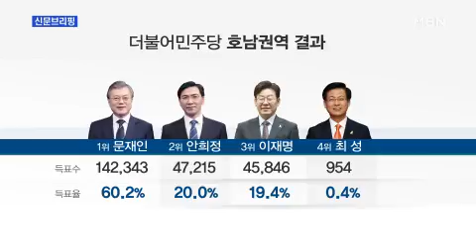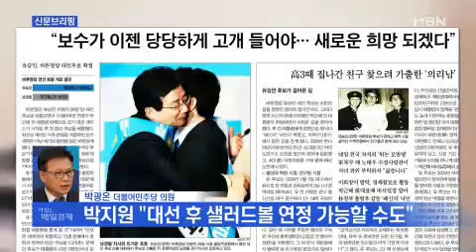박광온 더불어민주당 의원 전화연결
대선을 앞둔 정치권의 경선 열기가 뜨겁습니다.
어제 안희정 캠프의 김종민 의원과 인터뷰를 했었죠.
오늘은 문재인 후보 캠프의 수석대변인, 박광온 더불어민주당 의원 전화로
연결돼 있습니다. 박 의원님 안녕하세요.

-지난 호남 경선, 압승을 거뒀어요. 캠프 분위기가 여전히 고무돼 있을 것 같은데요
오늘은 안희정 후보의 안방으로 불리는 충청지역 경선인데 자신 있으세요?

- 본선 진출 흐름은 좋지만, 당 밖에서 비문연대 얘기가 상당히 구체화되고 있어요.
김종인 전 대표가 문재인 대항마로 나선다, 주말 출마 선언을 한다…
계속 얘기가 나오는데 김종인 전 대표 정말 출마할까요?

-최명길 의원은 오늘 탈당을 한다고 하고
일부 의원들 탈당 얘기 나오는데 캠프에선 심각하게 보고 있습니까?

-박지원 국민의당 대표가 샐러드볼 연정론 들고 나왔어요. 각 당이 정체성을 유지하며 손을 잡는 연정, 어떻게 보셨어요?

오늘 말씀 여기까지 듣겠습니다. 감사합니다.
어제 안희정 후보 측, 오늘 문재인 후보 측에 이어 내일은 이재명 후보 캠프를 연결해 얘기 나눠보겠습니다.